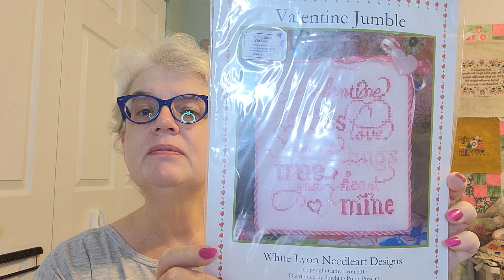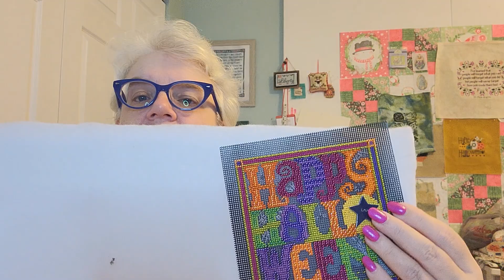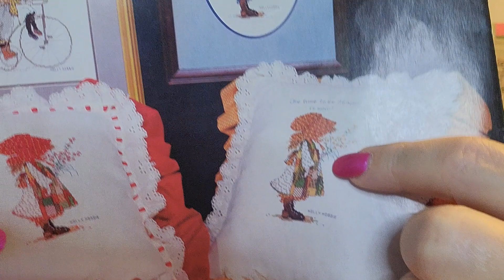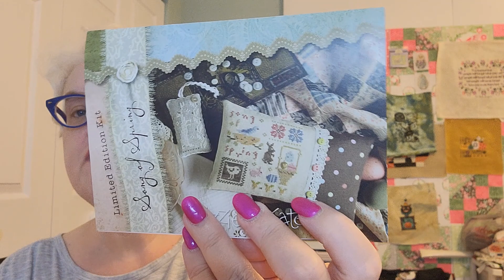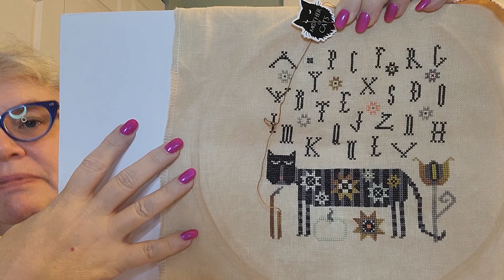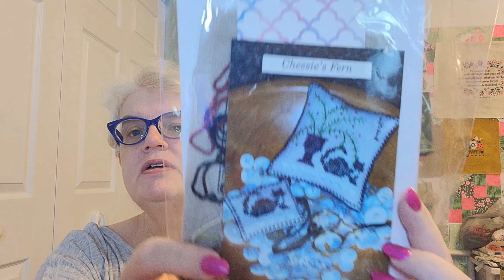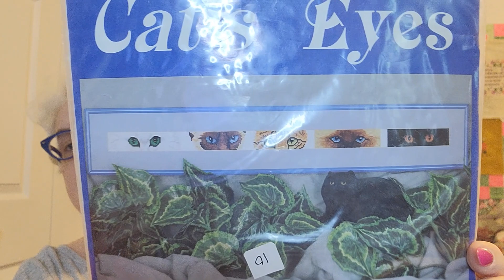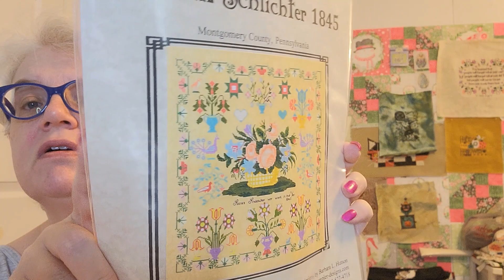Flosstube 34 - March update, finishes and dyeing...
Flosstubers mentioned:

@JessieMarieDoesStuff  WIPGO
@VonnaPfeiffer fabulous finishing tutorials

Please join my SAL for the Moonlight Sampler by The Blue Flower

Please support your LNS (local needle shop) for patterns, fabrics, threads, and all your stitchy needs.